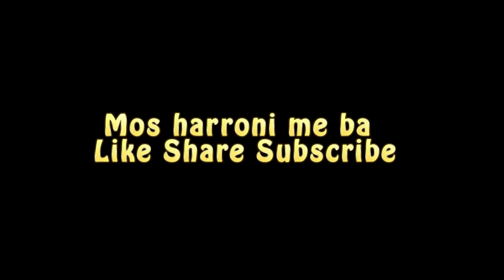GTA 5 SHQIP - Vrasja e Dëshmitarit + Shkatrrimi i Kerreve !! - SHQIPGaming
👽 SHQIPGaming
✘ My PC:
Performancat e PC:
Kartela grafike: GeForce GTX 750 Ti
Procesori: AMD FX(tm)-6300 Six-Core Processor
RAM: 8.00 GB RAM (7.98 GB usable)
Rezolucioni: 1680 x 1050, 60Hz
Sistemi i Operimit: Microsoft Windows 10 Pro